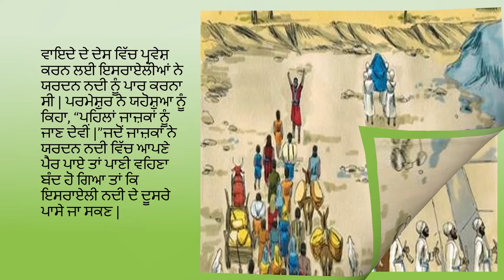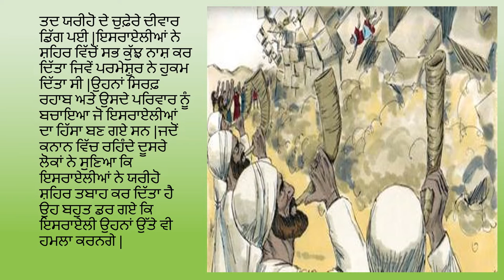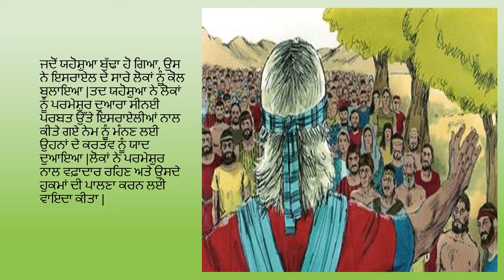15. ਵਾਇਦੇ ਦਾ ਦੇਸ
OBS Punjabi
15. The Promised Land

50 key stories of the Bible, from Creation to Revelation, in text, audio, and video, in any language, for free.

Version 1